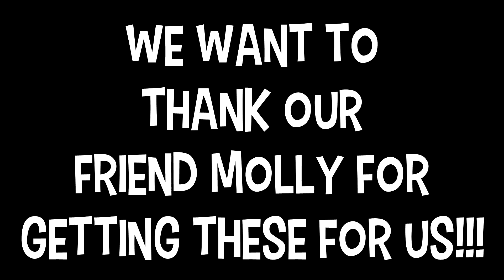Taste Test - Pringles - Milk Chocolate, White Chocolate and Salted Caramel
In today's video Eduardo and I taste three limited time flavors by Pringles!!  The three flavors are, White Chocolate, Milk Chocolate and salted caramel!!